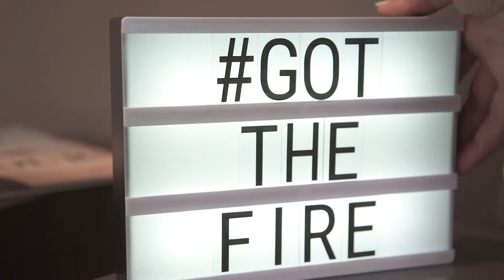GotTheFire: Graham Brown (United State of Indiana)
"Whether you are from here, you've moved here, or you've moved away from here, the shape of the state means a lot of things to a lot of people." - Graham Brown, Co-Founder of United State of Indiana

I had the opportunity to chat with Graham Brown, and in this episode, he shared his company, United State of Indiana, as well as his views on small business and creativity.

United State of Indiana is a company that produces locally designed and made clothes to honor Indiana's creativity, entrepreneurship, artistry, and hard work by bringing people together on a common theme.

If you want to establish your brand, expand your reach, and get ROI today, let’s talk.